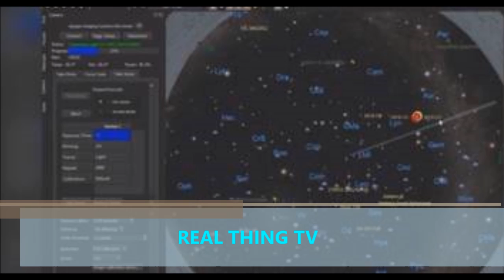hazardous' Asteroid 2018 CB on way TONIGHT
END OF THE WORLD? NASA says 'hazardous' Asteroid 2018 CB on way TONIGHT
AN asteroid the size of an apartment block is on its way to Earth tonight and NASA have warned the 200,000 tonne space rock is ‘potentially hazardous.

The asteroid known as 2018 CB which was only discovered by boffins at NASA last Sunday is Earth-bound tonight and traveling at more the 18,000mph.

The asteroid, the space agency says, could be up to 40 metres long – making it much longer than the blue whale, the biggest creature to have ever existed on Earth.

NASA also says that it could be double the size to the meteor that almost wiped out Chelyabinsk.